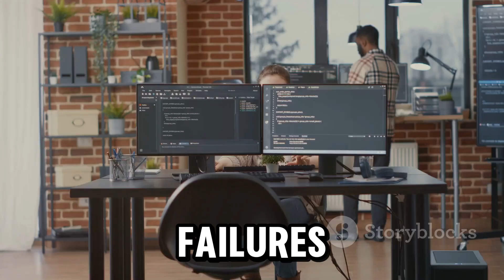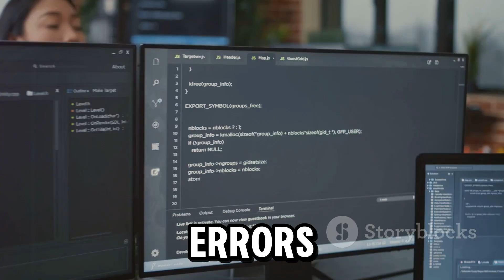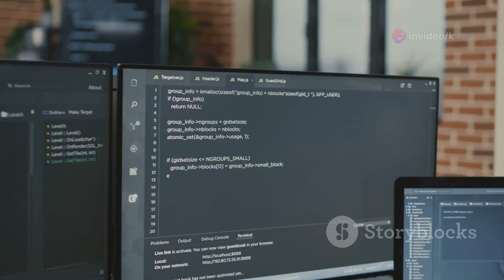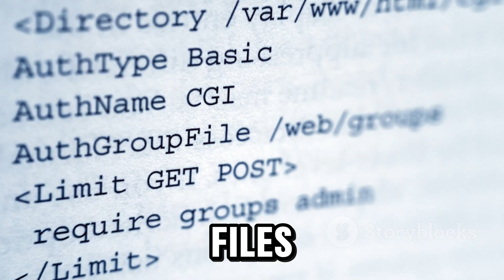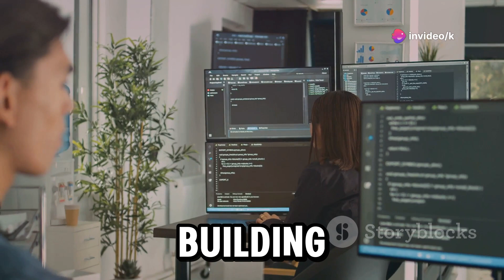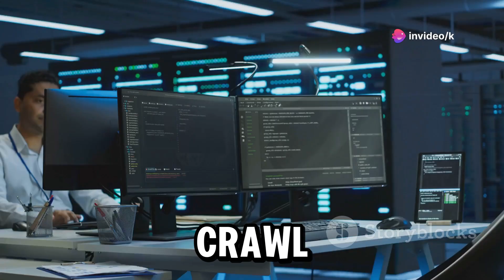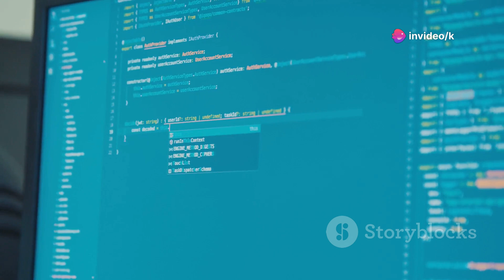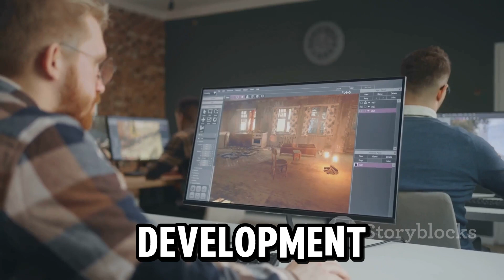10 Mistakes in Software Development and How to Avoid Them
DIGITAL SOFTWARE HUB
10  Mistakes in Software Development and How to Avoid Them

Software development is challenging, and even experienced developers make mistakes that can cost time and money. In this video, I’ll cover the 10 most common mistakes developers make and how you can avoid them to become a more efficient and successful developer. Whether you’re new to coding or have years of experience, these tips will help you level up your skills